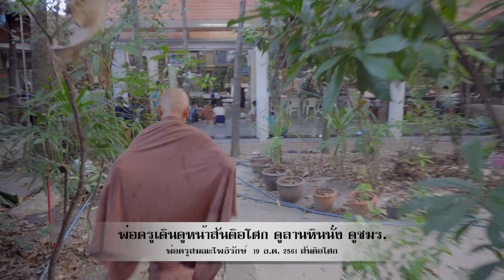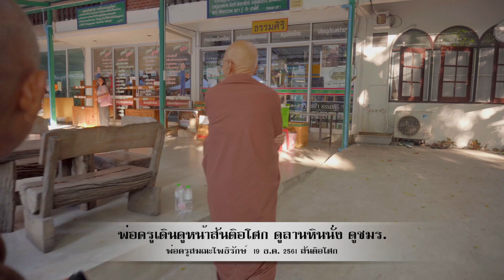611219 พ่อครูเดินดูหน้าสันติอโศก ดูลานหินนั่ง ดูชมร